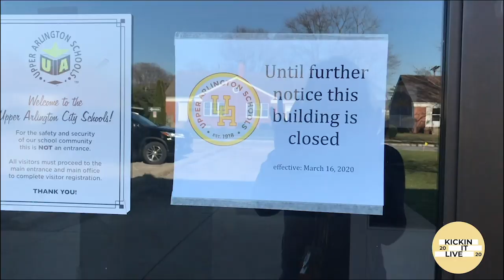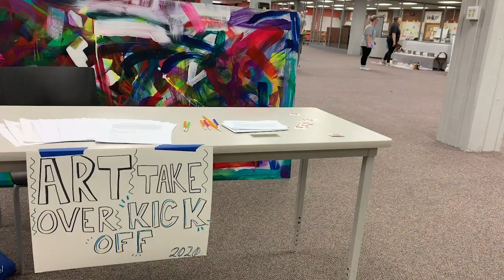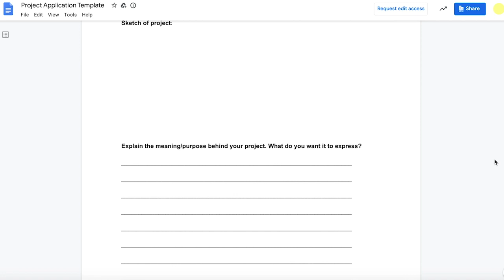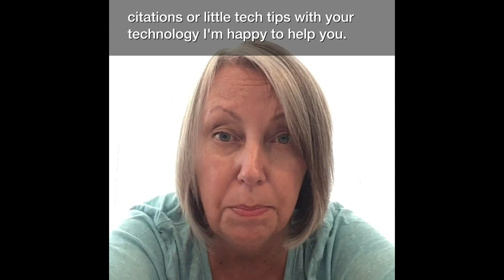Kickin' It Live 2019/2020: Episode 26 (4.17.20)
This edition of Kickin' It "At Home" reports on distance learning, the new head football coach, art takeover, a local restaurant supporting the community, and greetings from the UAHS staff.